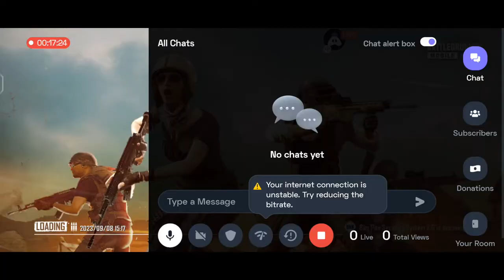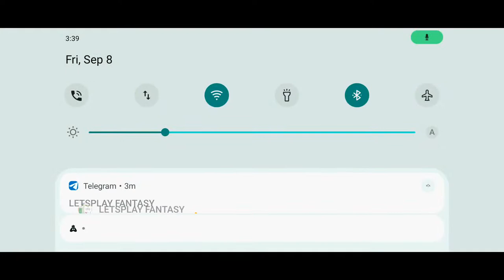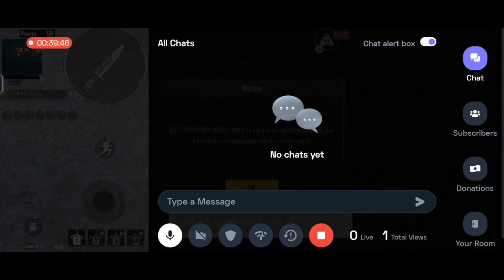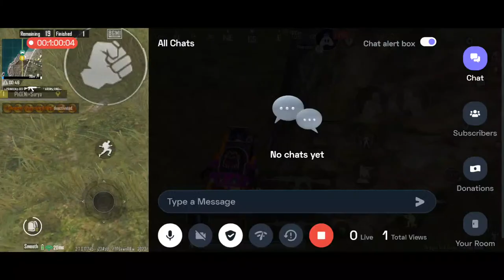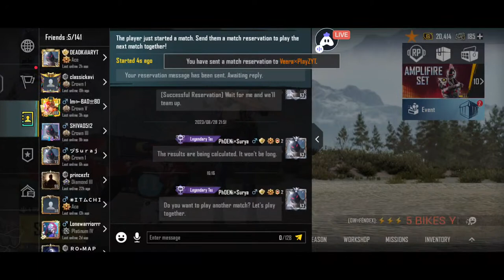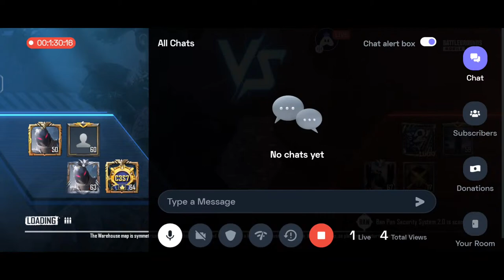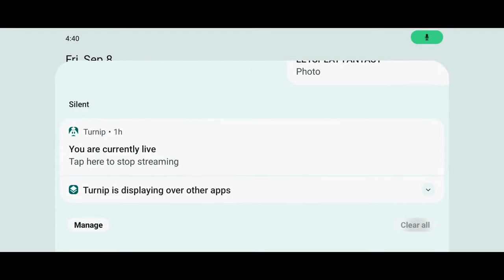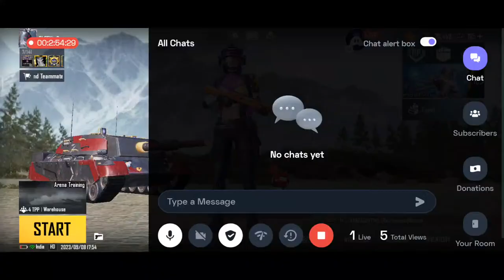🔴Tamil BGMI Solo Live Rank Push Game Play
Divice Name: IQOO 9 SE
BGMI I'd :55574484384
SQUAD Name: PhOENI×R|sing®
Name:PhOENI×Surya
Teammates:
1.:PhOENI×Fozzy
2. :PhOENI×Gokul
3.:PhOENI×C.Jack
MYw|NSTAGRAM• ID
FOLLOW:surya_sudharsan_397
MY. GAMING w|•~ ID
FOLLOW:fung.amer2
CHAT RULES:
  •   No racism.

Scan @  8 SEP 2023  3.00PM
FUN GAMERZ@fungamer2 live
bgmi
madan
solo conqueror push tamil
bgmi tamil
pubg
eswa gaming
battle ground india
solo conqueror push tips and tricks tamil
solo conqueror rank push tips and tricks
how to survive conqueror lobby
solo conqueror lobby
bgmi solo rank push gameplay
solo conqueror bgmi tips
c2s4 solo top 1 player
solo conqueror push malayalam
solo conqueror pushing tips tamil
mandanop
tamil streamer
solo conqueror push tips
bgmi solo rank push tamil
conqueror
pubg live
bgmi conqurer push
தமிழ்
bgmi solo vs squad tamil
tamil bgmi live
bgmi live custom room 1v1
bgmi tamil live stream
bgmi tamil live custom room
bgmi live room
bgmi live news
bgmi live stream
streaming live
bulbul live
duo conqueror rankpush bgmi
bgmi live tamil
tamilgaminglive
desiarmy
gamers
india
malayalam
telegu
hindi
asphalt
pubgmadan
scoutgaming
panda
snaxgaming
rolllex
wynnsanity
mortal
motivation
jonathan
ravensharp
ttf
gamingtamilan
bgmi live custom room today
stumbleguys
supersus
amongus
battlegroundsmobileindia
pubgtipsandtricks
live
bgmilivetamil
90s gamer
rajgaming
nesamanigaming
vaadhiyaar
pubgmobile
freefire
clutch
iphone
ipad BH
newstatemobileindia
newstatemobile
bts
ergyoutube
erg
livestreamingtamil
gameplaytamil
tamil
btyt reeper
reeper gaming
reaper gaming pubg
tamil room match
rush girl gamer
@angel _gaming_tamil
bgmi tamil girl streamer
bgmi tamil girl
bgmi tamil gaming live
bgmi tamil girl gamer
girl gamer live stream
bgmi update tamil
bgmi unban
bgmi ban
bgmi ban or unban
iq game play
angel gaming tamil
pubg mobile tamil
ios gaming
bgmi live custom rooms new year special stream now i become pro with karry gamer
angel gaming
tamil girl gamer
pubg mobile
conqueror tips bgmi
bgmi rank push
how to push conqueror in pubg mobile
solo rank conqueror in bgmi
how to push conqueror in pubg
how to push conqueror in season 20
how to push conqueror in squad